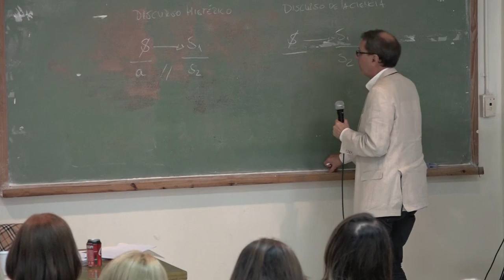La Experiencia del Cuerpo en Análisis: Leonardo Leibson y Gabriel Lombardi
La experiencia del cuerpo en análisis
El impacto de las transformaciones actuales en los lazos sociales

4 de mayo de 2019

Leonardo Leibson:
¿Por qué los cuerpos freudianos?

Gabriel Lombardi:
Lacan, feminista

Coordina: Luján Iuale

Realizado por el Departamento de Video